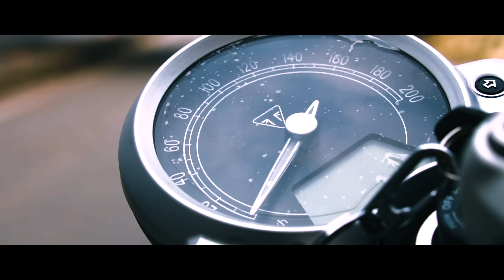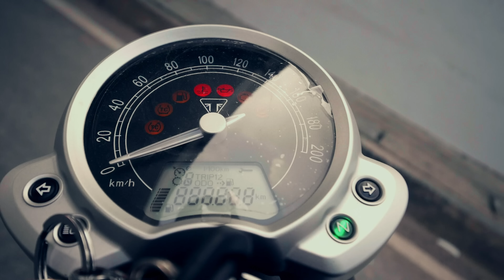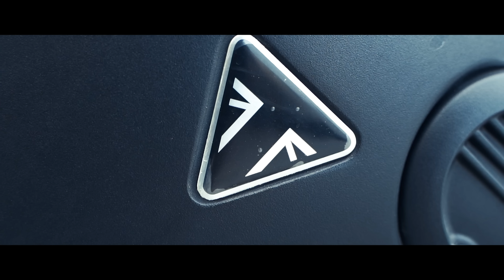GIMBAL VS HANDHELD | Bạn có cần gimbal để quay video? ft. Làm phim nghiệp dư LNC và Khôi Nguyên Vlog